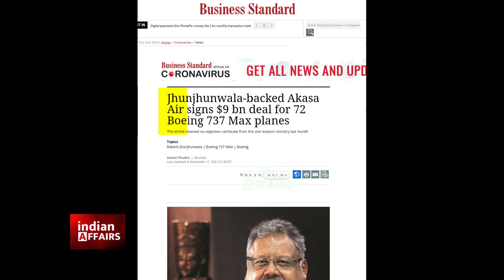75 साल सोते रहा भारत AMERICA ले गया ₹67,000 करोड़ | Indian Affairs | Exclusive Report